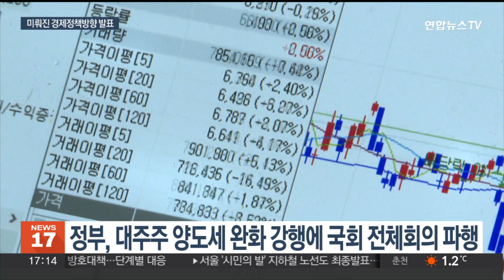경제 청사진 내년초 발표…최상목 '역동경제' 주목 / 연합뉴스TV (YonhapnewsTV)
경제 청사진 내년초 발표…최상목 '역동경제' 주목

[앵커]

정부가 단독으로 추진한 주식 양도세 완화 조치에 야당이 강하게 반발하면서, 부총리 임명 절차에 불똥이 튀었습니다.

올해 발표될 예정이었던 2024년 경제정책방향도 발표가 늦어지고 있습니다.

박지운 기자입니다.

[기자]

지난 21일 기획재정부는 대주주 양도소득세 기준을 완화하는 소득세법 시행령을 입법 예고했습니다.

야당 동의 없이 이뤄진 '기습 발표'였는데, 이 때문에 당일 진행하기로 했던 국회 기획재정위원회 전체회의가 취소됐습니다.

원래 전체회의에선 최상목 부총리 겸 기획재정부 장관 후보자의 인사청문 보고서 채택 논의가 이뤄질 예정이었습니다.

[유동수 / 더불어민주당 의원(지난 21일)] "국회와 논의해야 한다고 생각조차도 않고 그동안 국회를 속여온 겁니다."

정부의 조치에 따라 주식 양도세 대상이 70% 정도 줄어들 것으로 전망되는데, 더불어민주당은 이를 두고 '부자 감세'라 비난하고 있습니다.

그동안 기재부가 매년 12월에 내놓던 경제정책방향도 새로운 '경제 사령탑' 임명 시기와 맞물리며 발표가 늦춰지고 있습니다.

최 후보자가 추경호 부총리에 대한 존경심을 표현했던 만큼, 내년 경제정책방향은 기존 정부의 기조를 유지하되 최 후보자가 강조해온 '역동경제'를 실현하기 위한 방안들이 더해질 전망입니다.

[최상목 / 부총리 겸 기획재정부 장관 후보자(지난 19일 인사청문회)] "역동경제를 만들어 나가기 위해서 여러 가지 좀 더 중장기적이고 경제 근본의 제도 기반을 만들기 위한 걸 하겠다…"

구체적으론 최 후보자가 인사청문회에서 밝혔던 임시투자세액공제 연장 등 규제 완화 조치들이 담길 수도 있습니다.

매년 연말에 이뤄졌던 발표가 사실상 내년 초로 미뤄지면서, 2024년 경제정책방향은 최상목 후보자의 '데뷔 무대'가 될 전망입니다.